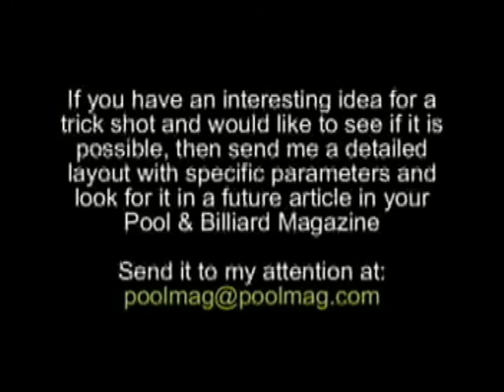Nick's Quick Tricks for Pool & Billiard Magazine November 2016